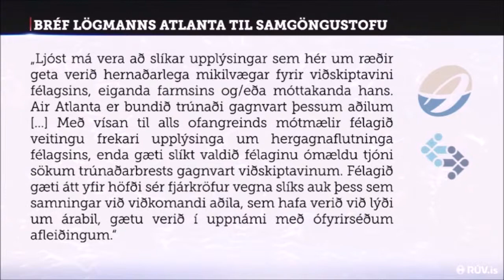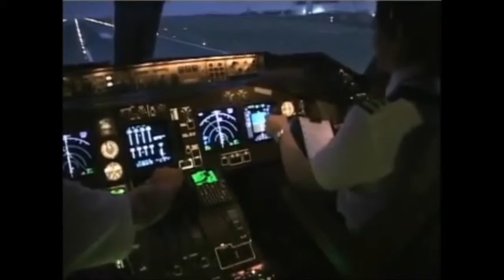Air Atlanta Weapons Transport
Air Atlanta is Iceland's main weapon's transporter. Operating under the guidance of the most corrupt government of Scandinavia, Atlanta can deliver your deadly cargo wherever you need!